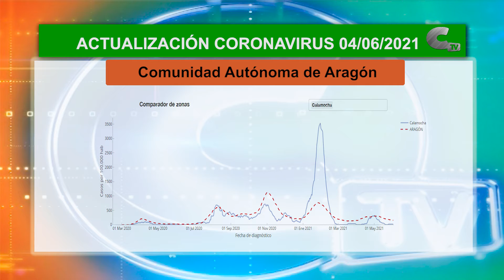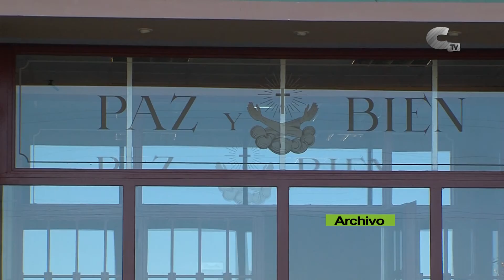Continúa la tónica descendente en nuevos casos positivos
Aragón sigue registrando nuevos casos positivos, pero de una forma mucho más lenta, por lo que continúa la tónica descendente con respecto a otras fechas. La comarca del Jiloca arroja buenas cifras sin registrar casos en los últimos días.